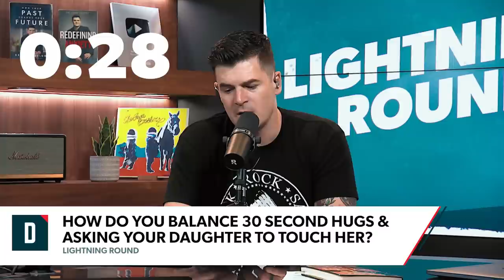When Should Preteens Have Phones?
Twitter (@johndelony)
Instagram (@johndelony)